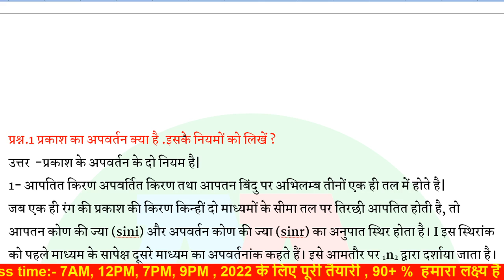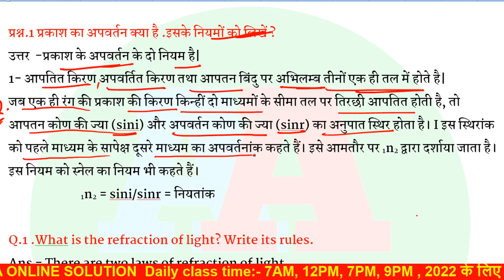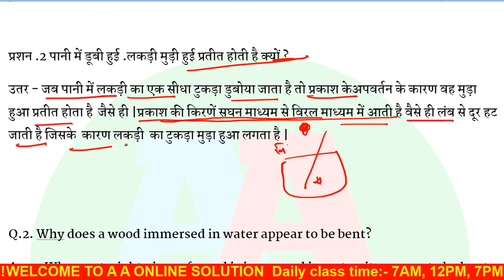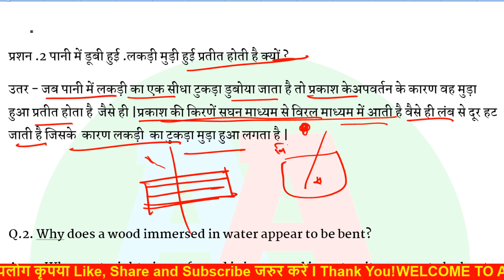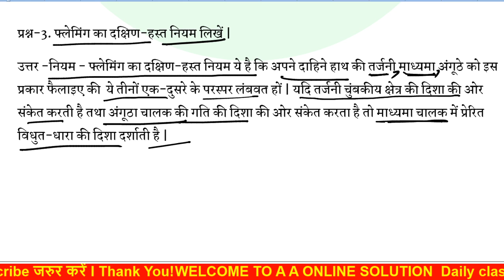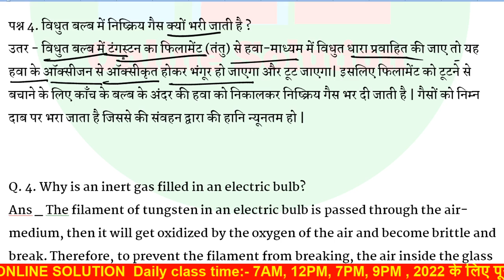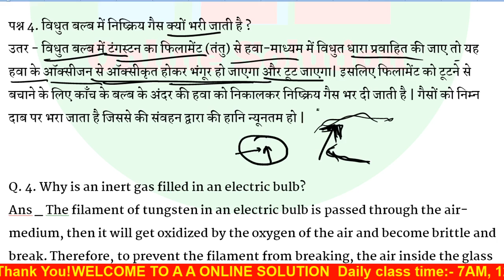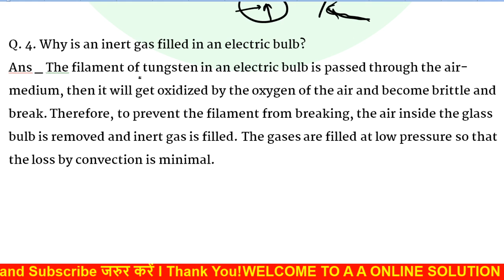10th Physics Subjective Question vvi 2022 ke liye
10th Physics Subjective Question vvi 2022 ke liye

आप मुझसे contact भी कर सकते है :-❤❤
1. Facebook :-  aaonlinesolution

A A online solution,aa online solution,a online solution,ishtekhar sir,ashfaque sir,अगस्त (August) के पढ़कर बोर्ड परीक्षा 2021 में 95% कैसे लाये | how to increase 95% in August |